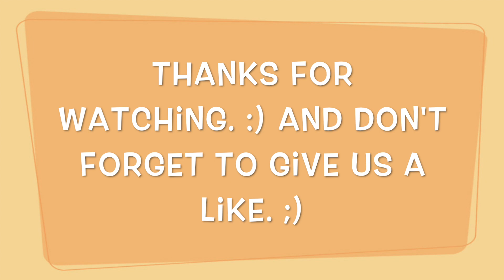Boudewijn seapark 2015 - Zeehonden & Zeeleeuwen. :)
In deze video ziet u het 2e deel van ons avontuur in Boudewijn Seapark. Hier testen we verder hun Attracties uit  maar gaan we ook een leuke shows gaan bezichtigen die zich bevinden in het park.

Veel kijkplezier.